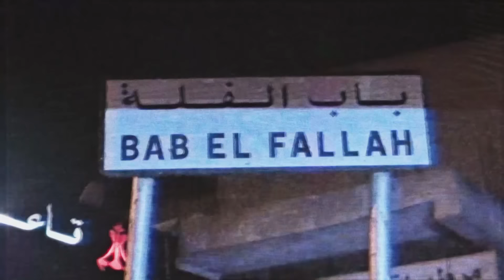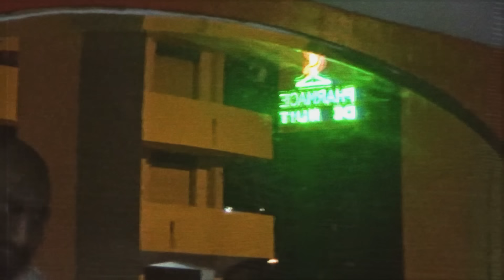EMP1RE - KHATAR / خطر ( Clip Officiel )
Mix/Mas : Afif Cherif
D.O.P : Ahmed Thabet
Montage / Fx : Godzy
Chokr L'Shébéb Lkol